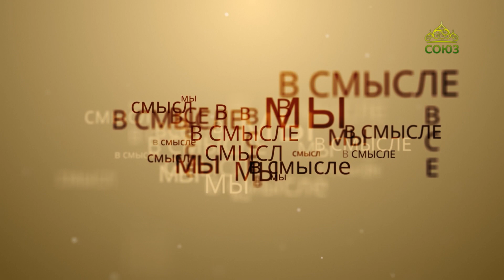В смысле. Иконописец Владимир Бутов